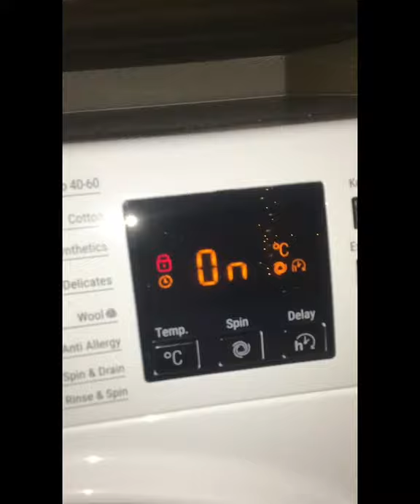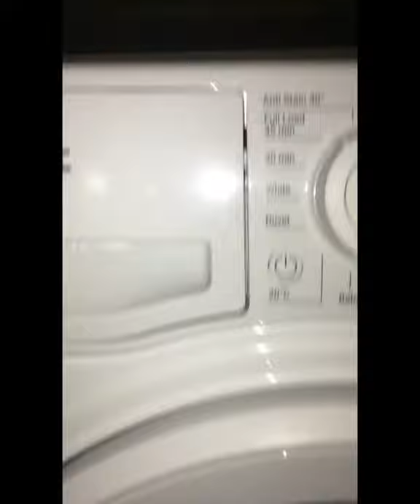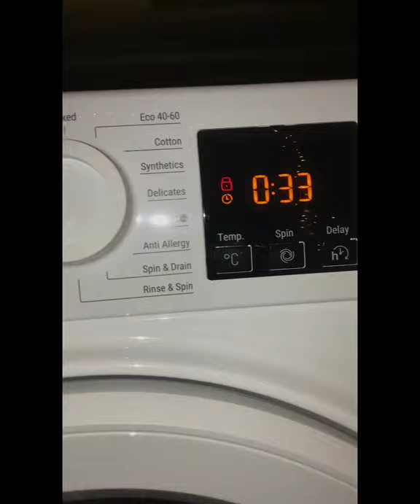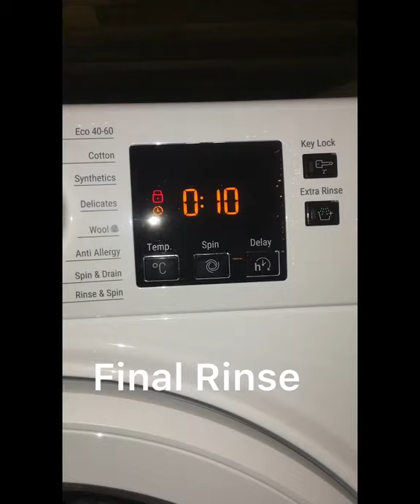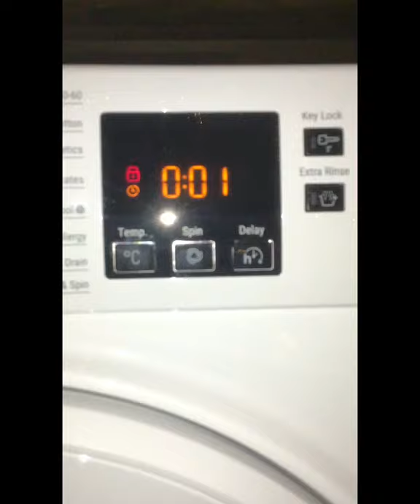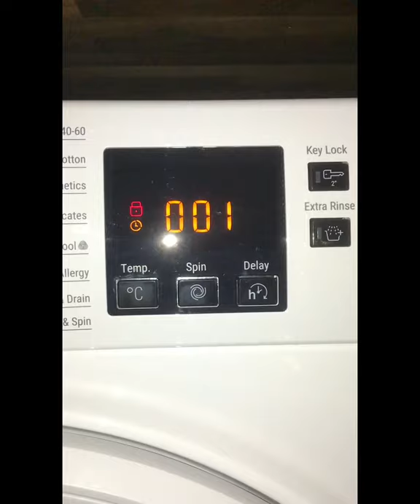My BrandNew Hotpoint NSWM 843C W UK N INVERTERMOTOR 8KG 1400 Spin Washing Machine on Full Load 45.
On Full Load 45 min 40c